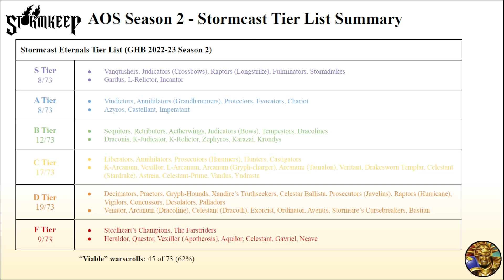The Stormkeep #34 - AOS Season 2 Stormcast Tier List but its only 20min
Episode #34 - The gang discuss the changes coming to Age of Sigmar with Season 2 and how it impacts our rankings of Stormcast units.